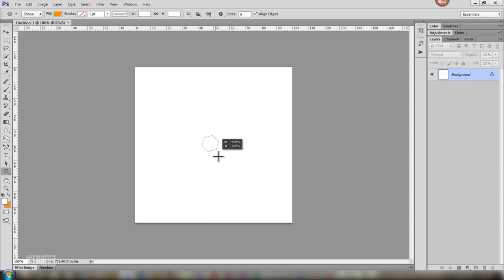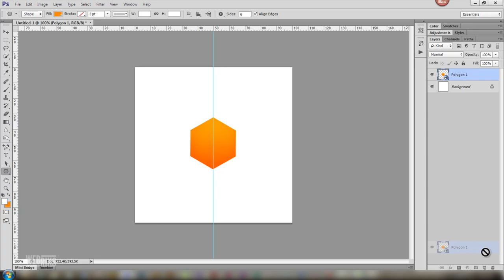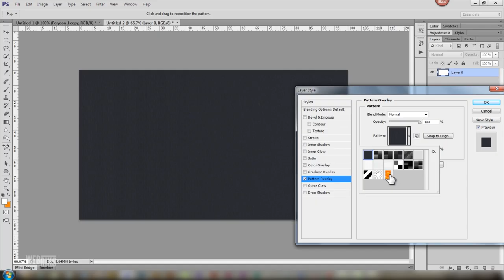Photoshop Tutorial:How to create seamless honeycomb pattern.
This tutorial will show you how to create seamless honeycomb pattern in photoshop from scratch.Patterns can be extremely useful for quickly creating backgrounds for your work.

On our blog we share various tutorials on Adobe Photoshop,Adobe Illustrator,Adobe Indesign & CorelDraw.Soon we plan to start posting articles on various topics like Web design, Graphic design,Internet Marketing, SEO and Social Media Marketing.

Make sure to subscribe to our Youtube channel for great videos, hangout with us on Google+, like us on Facebook, chat on Twitter,recommend us on LinkedIn,watch our videos on Vimeo and capture our creations on Pinterest,Behance,Flickr & DeviantArt. All of our accounts have something fun to offer.